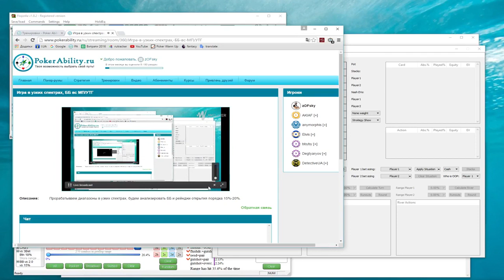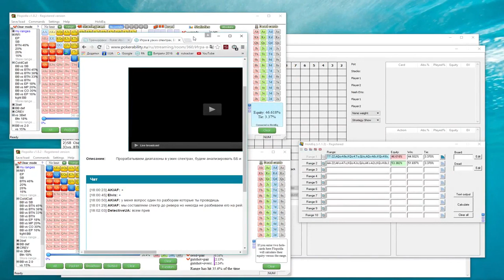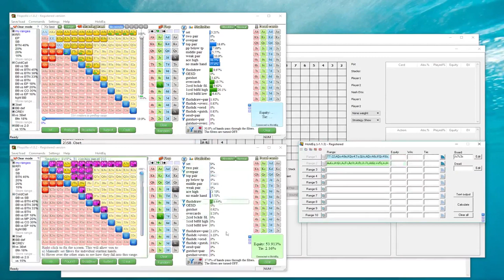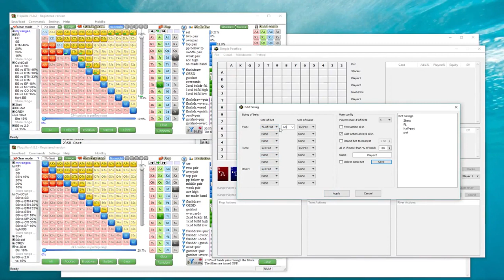Покер обучение | Большой блайнд. Игра против MP и UTG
Покер обучение. Большой блайнд. Игра против MP и UTG. Сайт PokerAbility расскажет о префлоп стратегии игры на блайндах. Как происходит кража бландов, о правильной игре на большом блайнде, когда уместен и не уместен рестил, 3bet или 4 bet при защите блайнда и почему сквиз в покере на блайнде – не лучшая идея. В основах покера и любых покер ВОДов про малый (small blind) и большой блайнд (big blind) всегда лежит префлоп стратегия, ведь основные потери в покер онлайн происходят именно на этих позициях. Вы узнаете, в каких ситуациях ставить велью бет против малого блайнда в нижних спектрах, на каких бордах игра против маньяков не принесет прибыли.

Понравилось!?